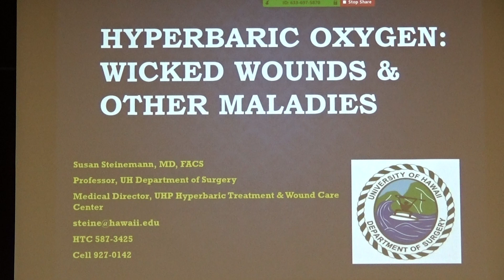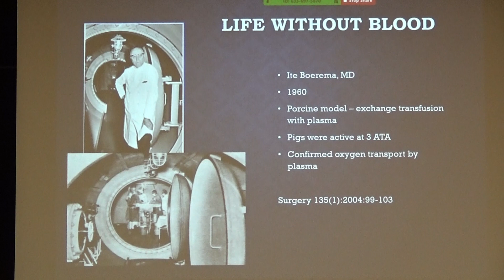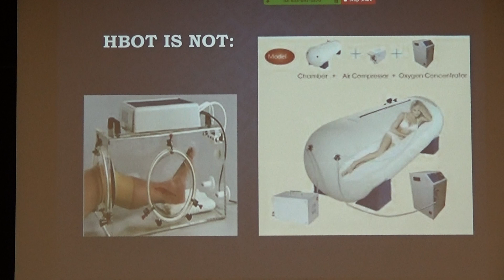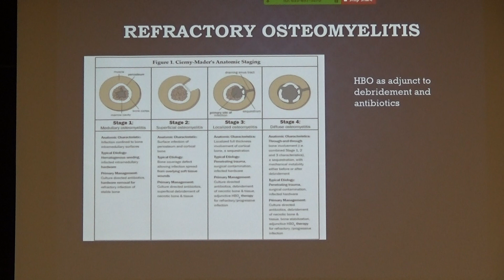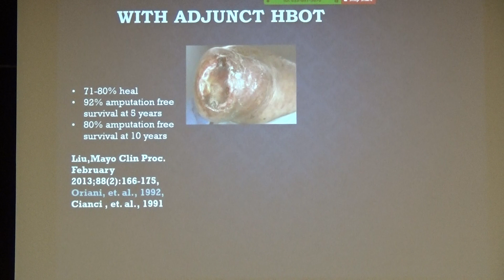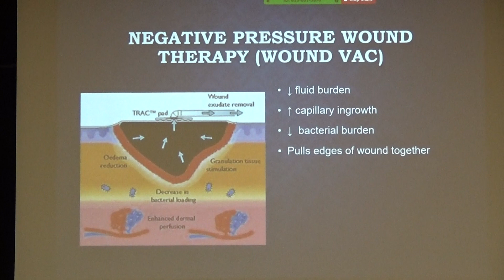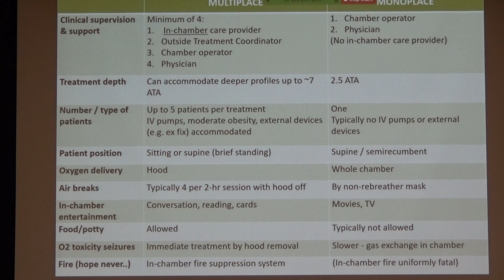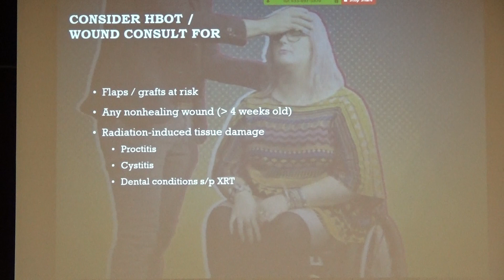GR 8 12 2019: Hyperbaric Oxygen: Wicked Wounds & Other Maladies, Susan Steinemann, MD, FACS